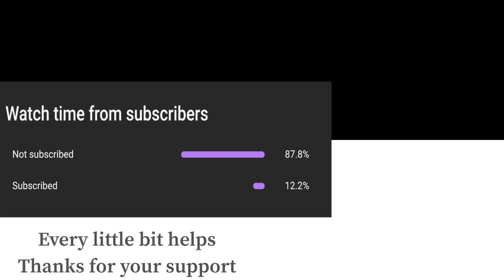Super Smash Bros Ultimate Amiibo Fights – Villager vs the World #47 Villager vs Little Mac